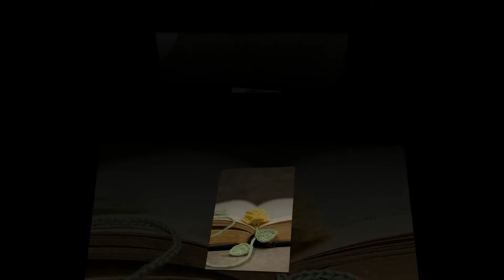crochet elephant head